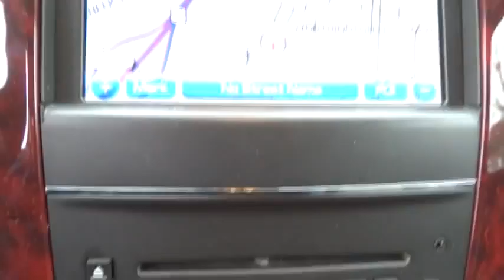2011 Cadillac Escalade ESV Alpharetta, Roswell, Cumming, Sandy Springs, Marietta GA 6772A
2011 Cadillac Escalade ESV  - Stock#: 6772A - VIN#: 1GYS4HEF8BR190048